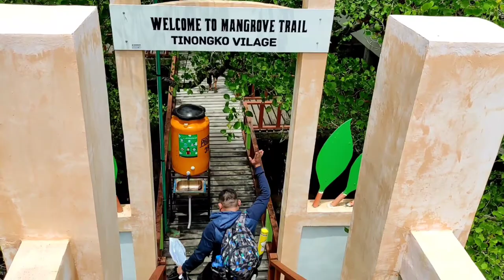Cerita di Pulau Mantehage, Kapolsek Wori IPDA NICKY WINERUNGAN S.IP bersama Tim Polsek Wori...!!!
Giat PMI Minut di desa Buhias Pulau Mantehage Kec. Wori, Kab. Minahasa Utara